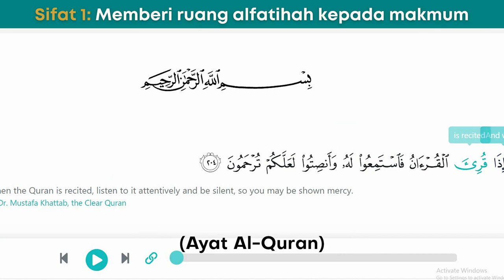Elak 2 perkara ini ketika menjadi Imam solat bersama keluarga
Kita sebagai seorang lelaki muslim setidaknya harus belajar MENJADI IMAM SHOLAT. Elak 2 perkara ini agar menjadi Imam yang lebih bijak memahami makmum, isteri, keluarga.